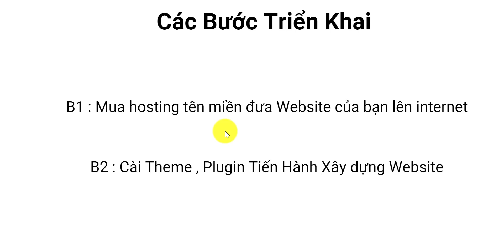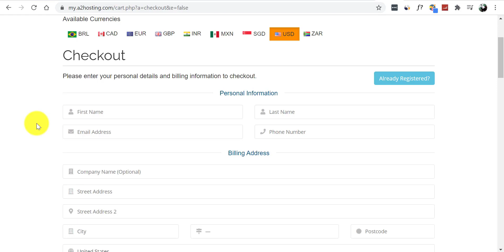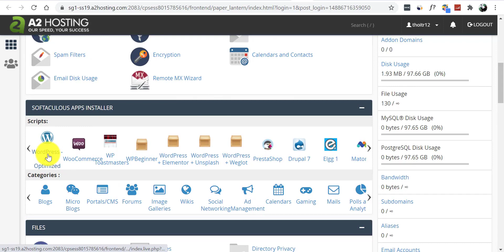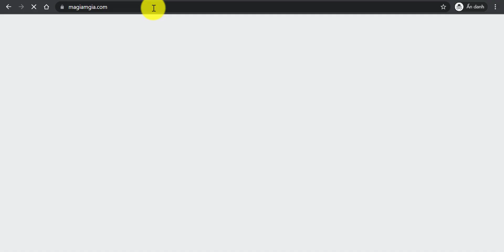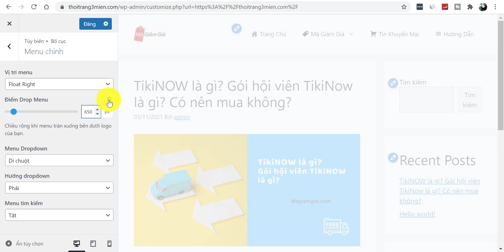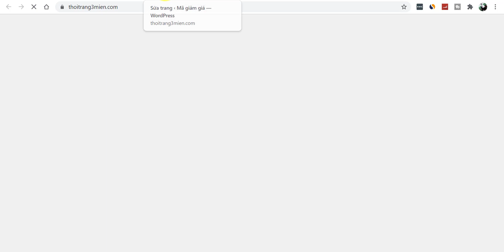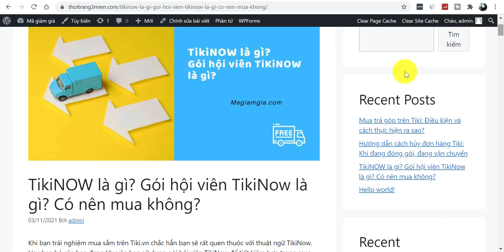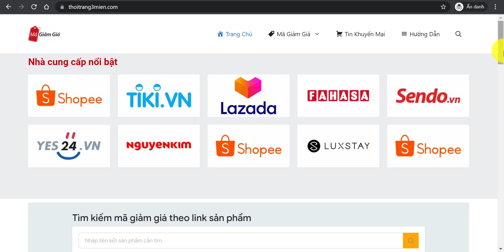Cách tạo Website Mã Giảm Giá từ A đến Z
Ở video này, Richard Quang sẽ hướng dẫn các bạn cách làm một website mã giảm giá/coupon để kiếm tiền với affiliate marketing (tiếp thị liên kết).

00:00 Giới thiệu chung
09:53 Hướng dẫn mua hosting tên miền
51:07 Cài đặt theme cho website
54:22 Cài đặt các plugin cần thiết cho website
1:07:45 Tạo nội dung cho Website
1:29:09 Hướng dẫn xây dựng Trang chủ và mã giảm giá tự động
1:59:25 Chỉnh sửa chân trang và sidebar
2:12:21 Hướng dẫn tạo popup chuyên nghiệp
2:20:34 Kết thúc